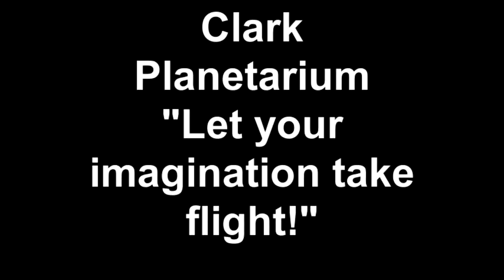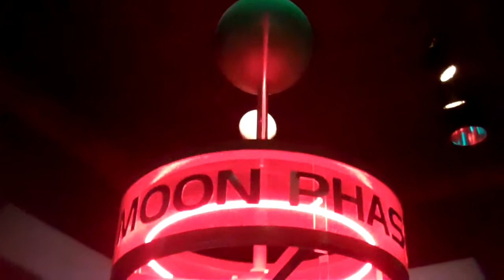Clark Planetarium "Let your imagination take flight!"